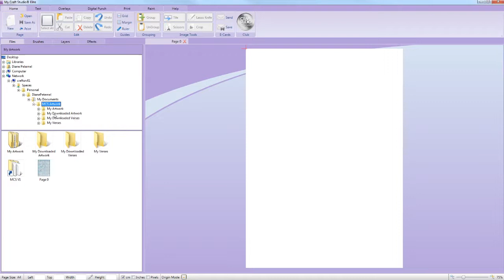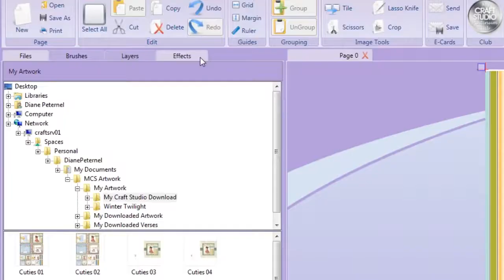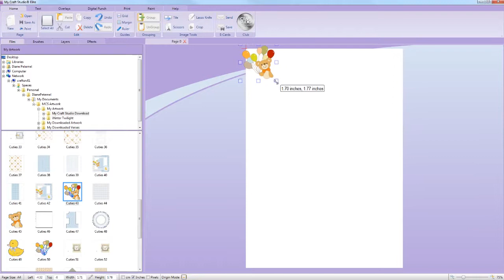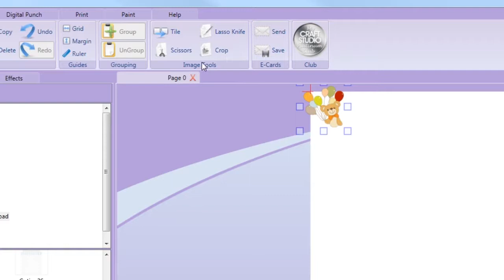An Introduction to My Craft Studio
In this short video, Diane Peternel gives a quick introduction to the amazing things you can do with just My Craft Studio and a bit of imagination.